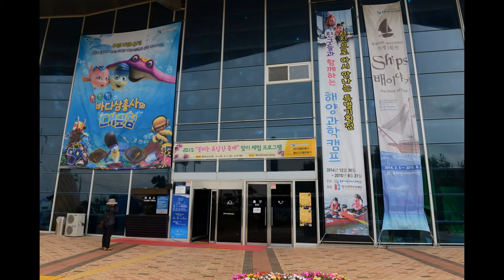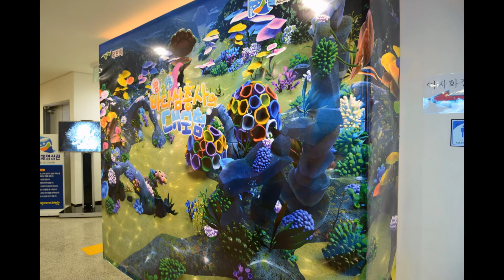목포어린이바다과학관